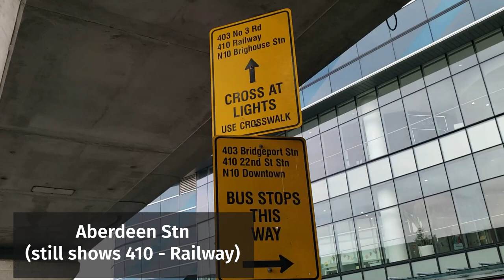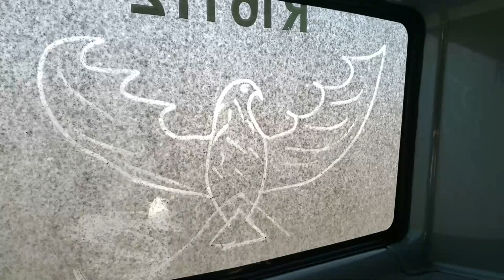The Translink Buses of Vancouver: A mid-2023 Mega Compilation pt. 1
Footage recorded by me from Jan - Jun 2023